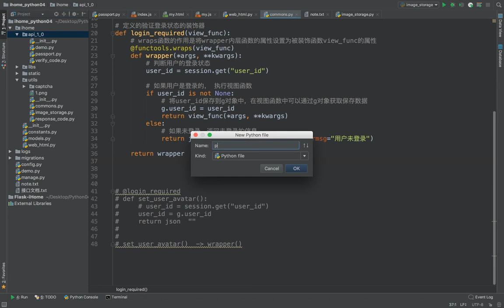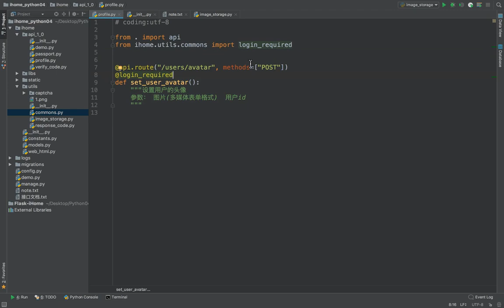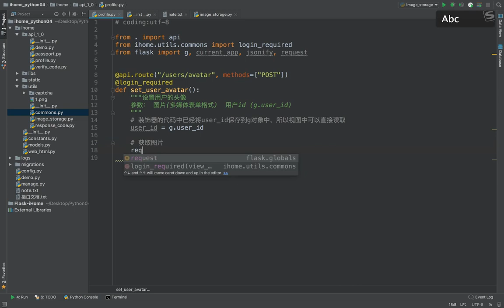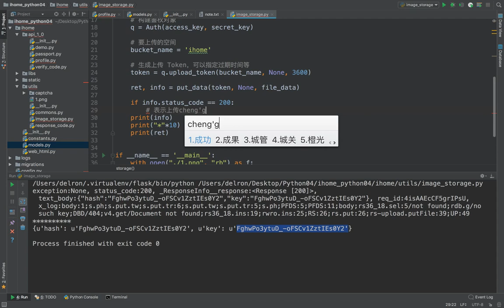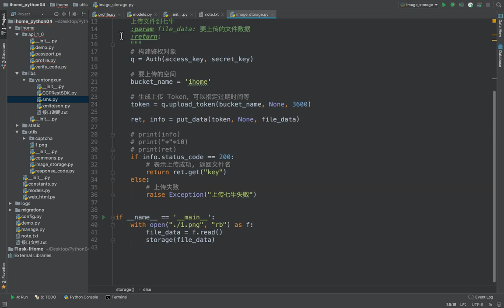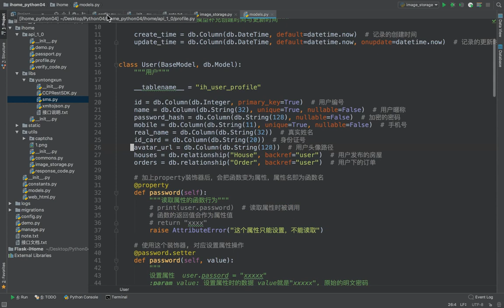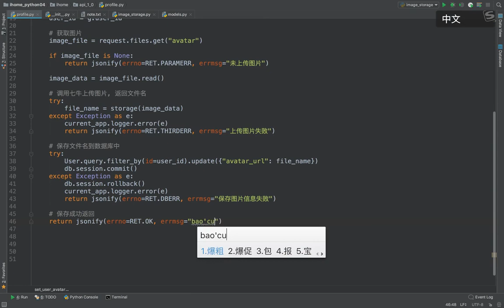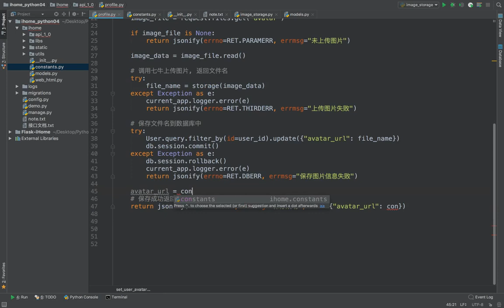17 爱家租房项目丨09 个人信息丨03 保存头像后端编写